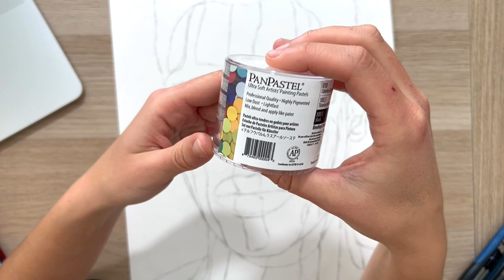Je réalise un portrait réaliste avec le lot de 3 Pan Pastel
Voici mon retour sur une partie des produits que @le_geant_des_beaux_arts m’a envoyé ce mois-ci.

J’ai utilisé le lot de 3 PanPastel qui est composé d’un blender transparent, d’un blanc de titane, d’un pastel noir ainsi que de 4 accessoires pour appliquer la matière. Mais il existe aussi près de 86 couleurs sous ce format.
Les PanPastel sont parfaits pour couvrir de grande surface. Mais aussi pour les utiliser en base comme je l’ai fait pour ce portrait. Je me suis servie en plus du crayon Pitt de Faber Castell que j’avais reçu le mois dernier pour travailler les détails et accentuer les contrastes.

* Lot de 3 PanPastel Blending And Shading
* Crayon Pitt de Faber Castell
* Crayon pastel Noir Faber Castell
* Pierre Noire Conté à Paris

Référence photo : Oliver Johnson

si vous aimez cette vidéo n'hésitez pas à me suivre sur youtube et :